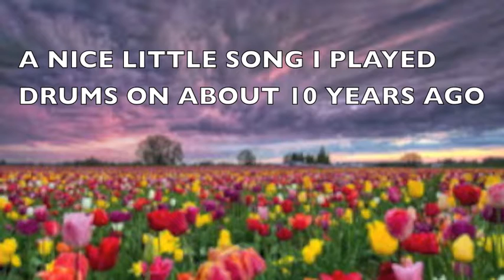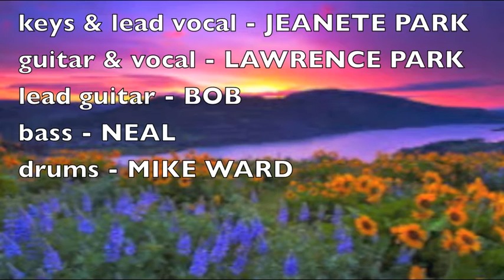An original song "Wildflower"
An original song from a decade ago, with Yours Truly on drums.